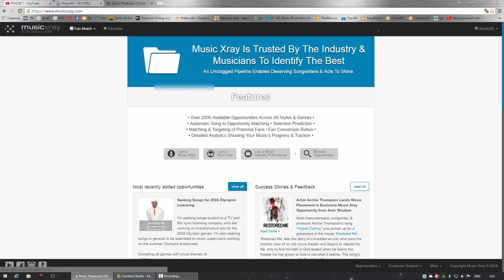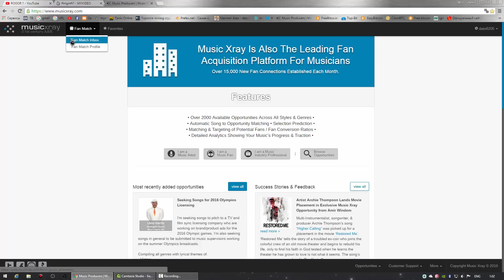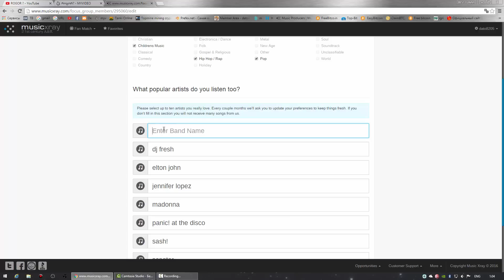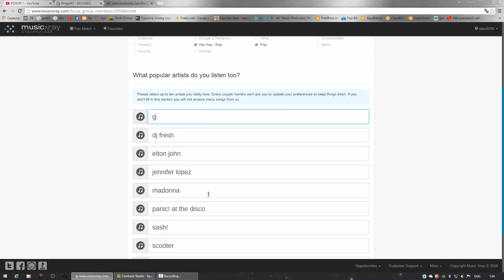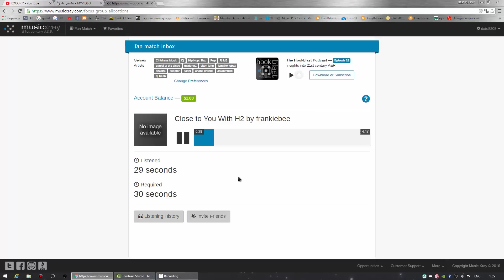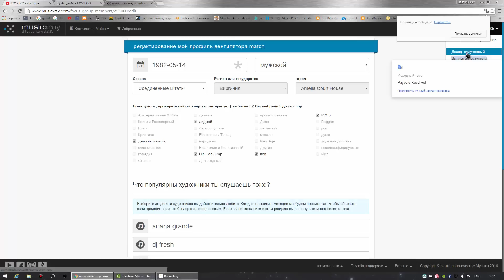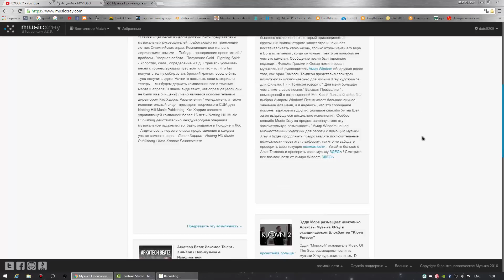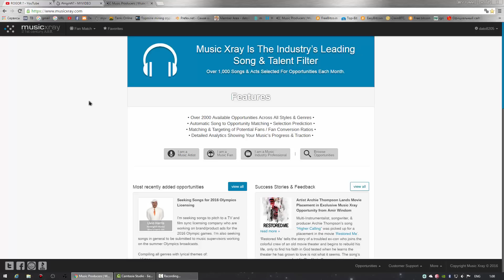როგორ ვიშოვოთ ფული - სიმღერების მოსმენით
გამოიწერე არხი!
ასევე შეგიძლიათ ნახოთ!